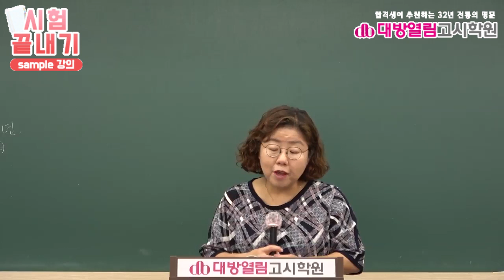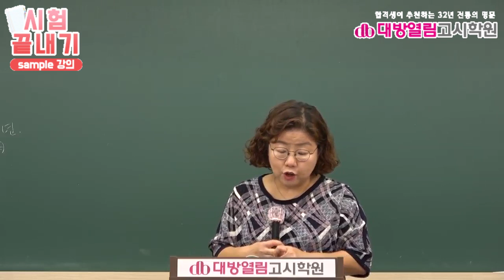간호직공무원 인강 6